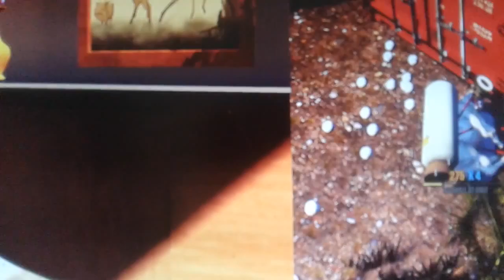More goat chaos =/